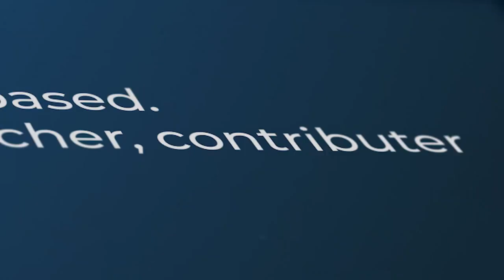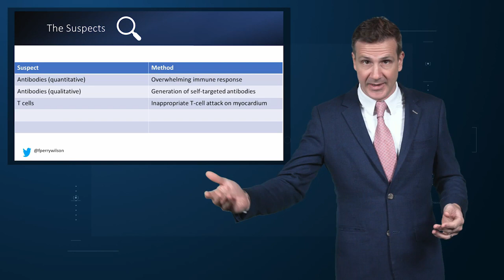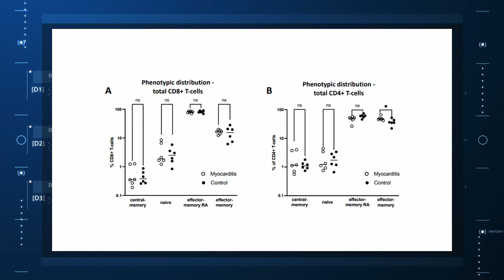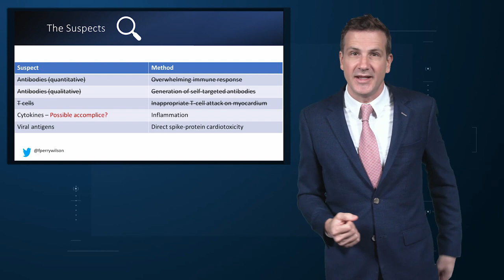Spikes Out: A COVID Vaccine Mystery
It's pretty clear at this point that myocarditis — inflammation of the heart muscle —is a complication, albeit a very rare one, of the mRNA COVID vaccines. The big question, of course, is why?

To date, it has been a mystery, like Glass Onion. And in the spirit of all the great mysteries, to get to the bottom of this, we'll need to round up the usual suspects.